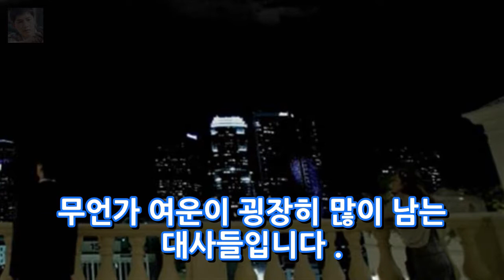월화드라마 구가의 서 이후 무얼 볼까? 엔터테인먼트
구가의 서]가 끝난 이후에 한동안 감상에 젖어 빠져 나오지 못하겠네요. 그래도 담여울(수지)과 이승기(최강치)는 마음 한쪽에 묻어두고 새로운 월화 드라마를 선택해야겠죠. 무엇을 볼까 굉장히 고민이 많습니다. 구가의 서에 눌려 빛을 못 보던 상어도 좋은 작품인 것 같더군요. 여배우중에 세 손가락 안에 드는 손예진과 한 카리스마하는 김남길이 주연을 맡았는데도 시청률이 겨우 7%가 나왔네요.
여름 뇌졸중 전조 증상 심한 두통과 어지럼증 시각장애 동반 예방 좋은 음식?  엔터테인먼트:
김종학 PD 사망 자살유서 발견신의여명의 눈동자모래시계김종학 PD 사망  엔터테인먼트:
방탄소년단 랩몬스터 농담 가사 믹스테잎 송민호 산부인과 뺨치는 여혐  엔터테인먼트: